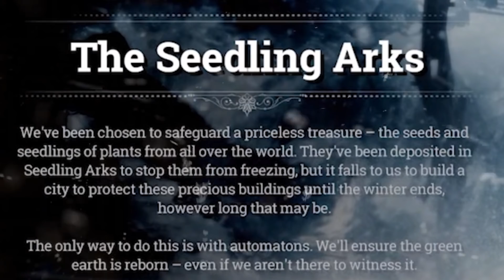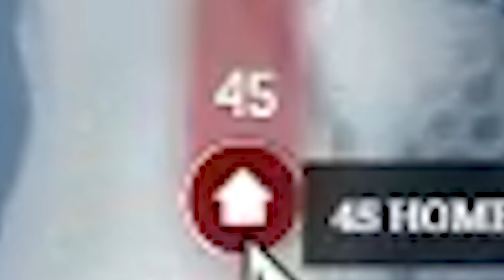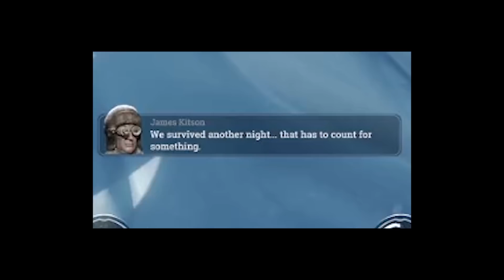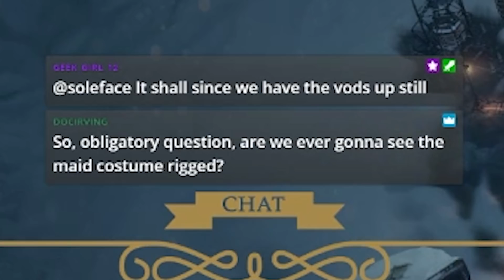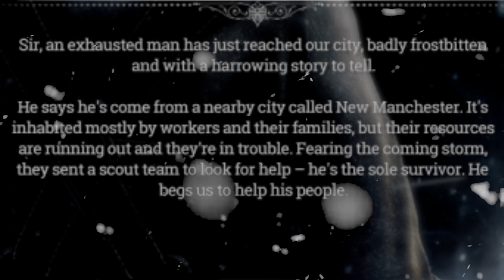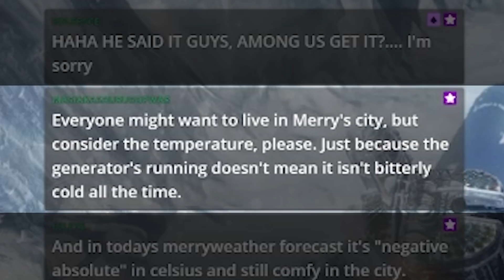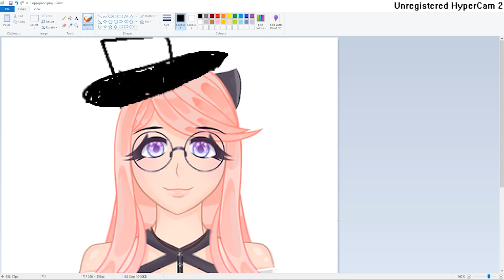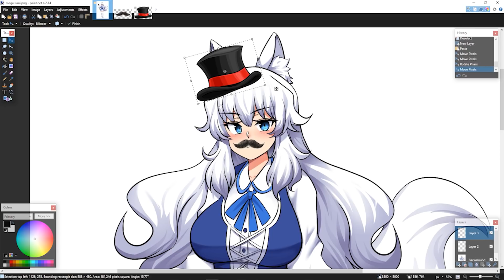Building a Utopia of SCIENCE! [VTuber Plays Frostpunk]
Follow Merry on Twitter!